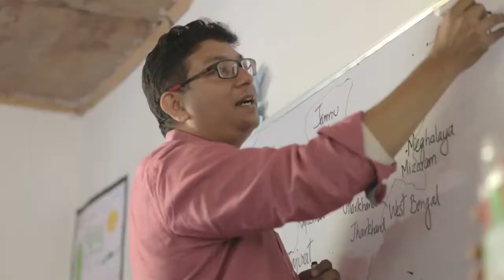A Playground in Ladakh I Edelweiss 17000Ft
Corporate voluntouring!